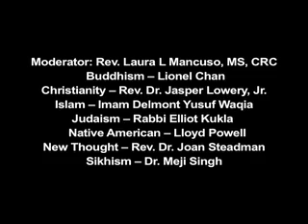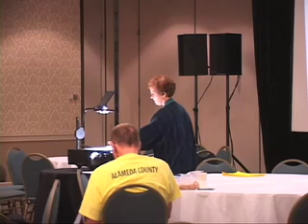California Mental Health and Spirituality Initiative, Plenary Panel with Diverse Faiths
Northern California Conference, 2009.
Day 1: Plenary Panel with Diverse Faiths